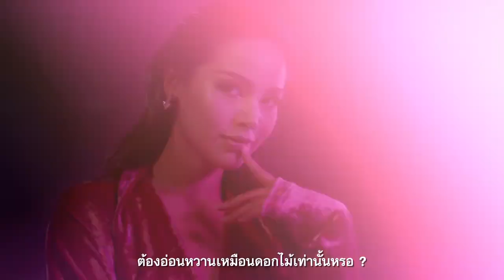Sweet Musk อีกมิติเสน่ห์ของผู้หญิง